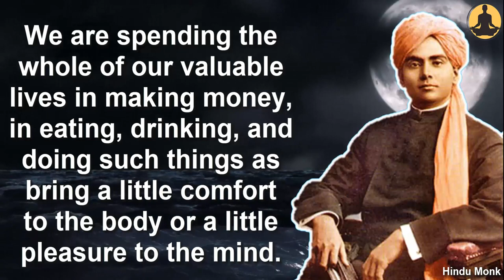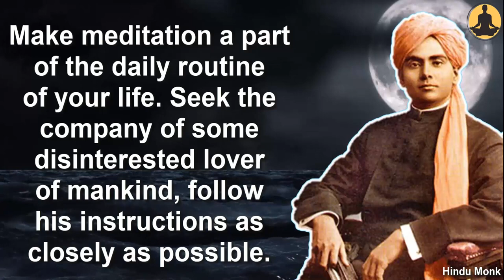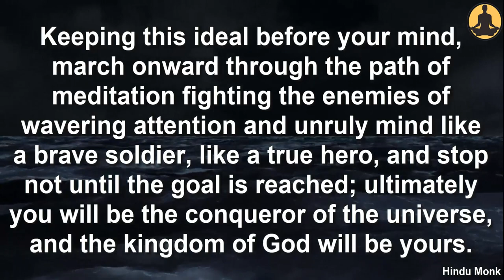Gain The Power of Meditation || Swami Abhedananda on Supreme Happiness | Samadhi | God-consciousness